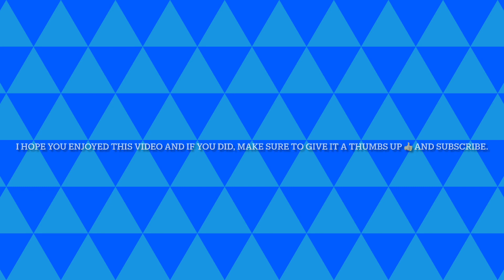Mena’s Story About How Her Family Friends’ Kid Refused To Use A Life Vest For Swimming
If you’re a child and want to go swimming in a lake or a river or a pool, it’s probably a good idea to wear a vest or use something like a noodle to float with so you don’t drown especially when another adult besides your parents tell you to do it and if you refuse to listen then you’re going to have to face the consequences.

This what happens.

Today’s story is about how I went vacationing on a houseboat trip with my family and some family friends, who owned the house boat and we went swimming in the lake with the family friends’ kids and my mom was watching us and the youngest kid refused to listen and use something to float with when his parents weren’t around and my mom told him to get out of the water and he wouldn’t listen to her because she wasn’t his parents

He had to face the consequences and have a talk with his parents about how important it is to listen to other adults in charge of him when they’re not around because my mom wanted him to be safe.

Once he realized that, the kid apologized to my mom for being rude and not listening to her about wearing a life vest or using a noodle to swim with and learned his lesson to listen to other adults watching him.

It’s important to listen to other adults when your parents aren’t around and they left someone else in charge of you because they’re trying to keep you safe just like your own parents.